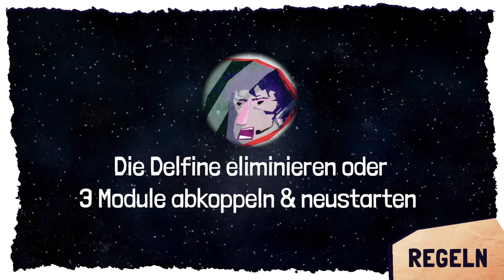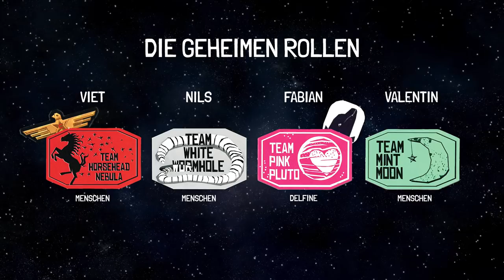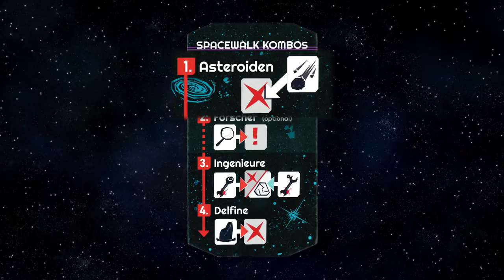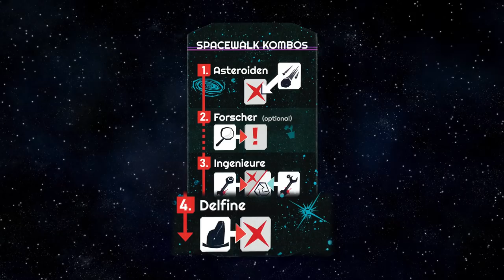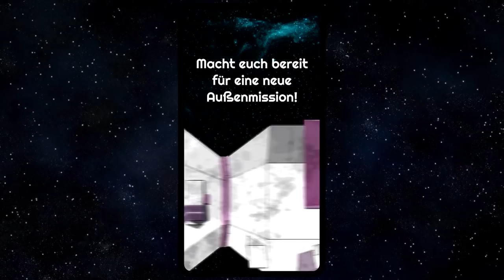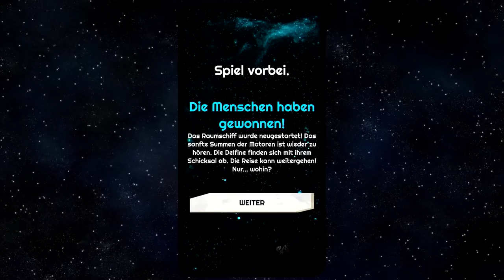Among us als Brettspiel? - Houston, we have a dolphin! | Du bist!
Heute müssen Nils, Valentin, Viet & Fabian bei dem neuen Kickstarter-Kracher HOUSTON, WE HAVE A DOLPHIN! ein kaputtes Raumschiff reparieren. Doch es haben sich Delfine unter das Team gemischt. Können sie die Reparatur heimtückisch verhindern und das Raumschiff fluten? Und ist das Spiel wirklich die heiß ersehnte Brettspiel-Version von AMONG US?